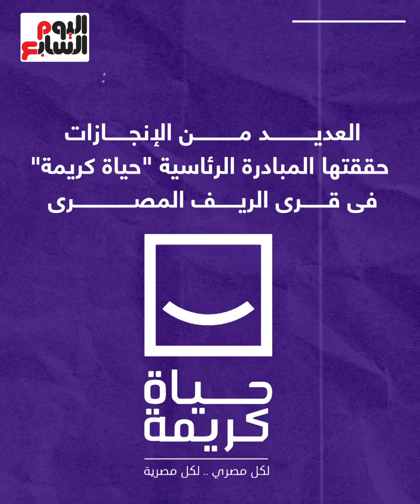التوسع بمشروعات المياه ومحطات الصرف.. نجاح جديد لـ"حياة كريمة" بسوهاج